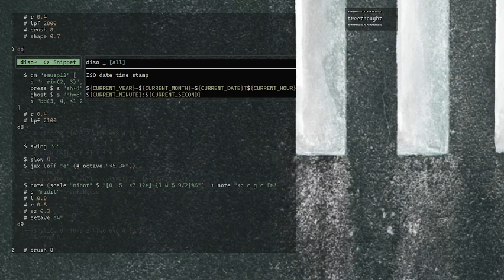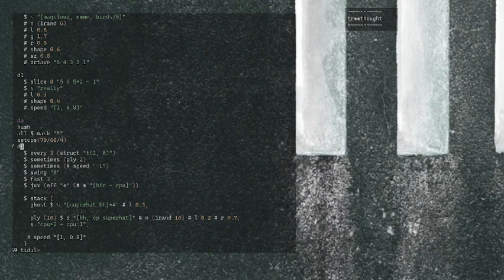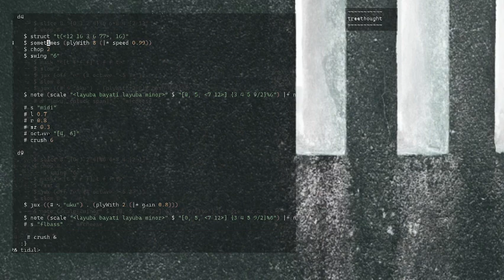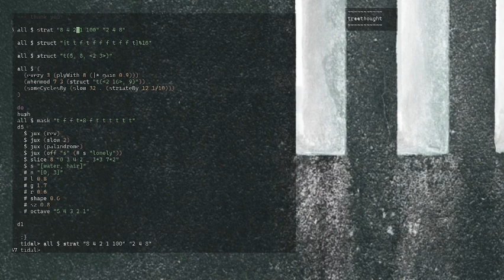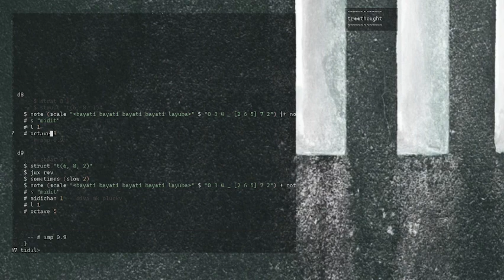TOPLAP Asia Stream May 2024 - treethought - 2024-05-25 04:40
TOPLAP Asia Stream May 2024 live performance by treethought from Los Angeles

treethought

Tidalcycles